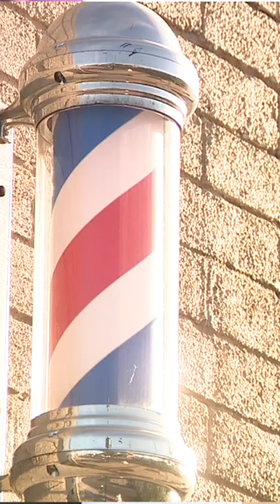Local artist spreads team spirit with Suns mural in Glendale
Local artist Juan Morales is trying to make sure the West Valley feels the playoff excitement!
As the Phoenix Suns prepare to return home for Game 6, the local artist is painting the mural in Downtown Glendale on the side of Chrispy Cutters. He and the owners of the barbershop hope people in Glendale feel their connection to Valley sports and are proud of their home when they see the finished product.